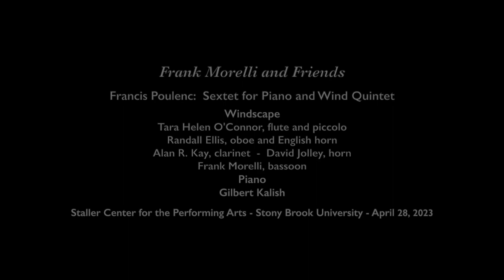Frank Morelli and Friends concert - Sextet for Piano and Wind Quintet (Francis Poulenc) - SUNY-SB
Gil Kalish, piano.  The wind quintet is Windscape: Tara Helen O'Connor, flute and piccolo;  Randall Ellis, oboe and English horn;  Alan R. Kay, clarinet; David Jolley, horn; and Frank Morelli, bassoon - a distinguished group of musicians who have played together for many years, three SBU professors and two SBU graduates. It was the grand finale concert for and with Frank Morelli who is retiring from teaching at Stony Brook.  April 28, 2023.  Stony Brook University.